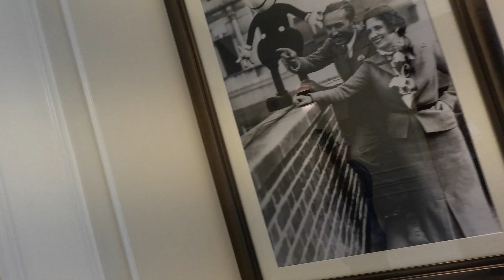My Visit To Disney's Riviera Resort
My Visit to Disney's Riviera Resort in Walt Disney World